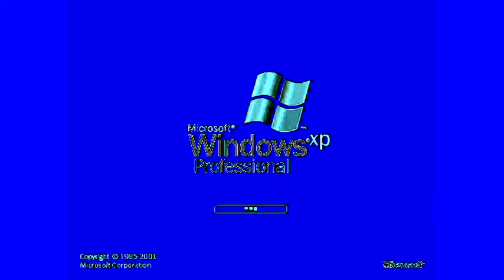Windows XP In Val Stencil Cyr Lat 2 0 Chorded